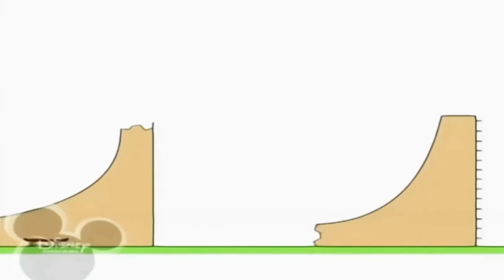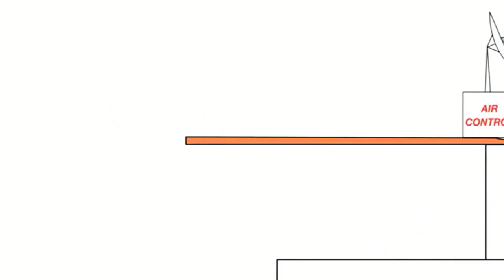4 серпня 2022 р.